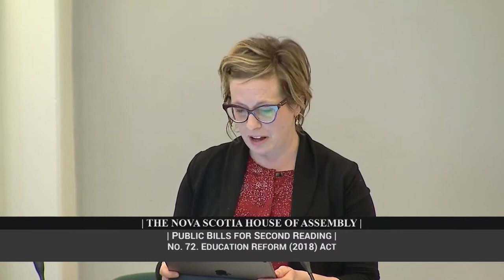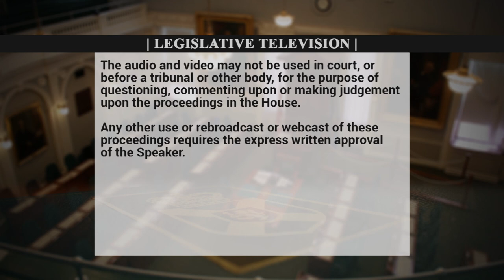Susan Leblanc debate on Bill 72 - Education Reform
Susan Leblanc, MLA for Dartmouth North, puts forward points in opposition to the Education Reform Act: teachers are demoralized by the government's unwillingness to listen to them, and there is little in this package of reforms to support our children, but will bring only more chaos and stress to their lives. This set of reforms will remove local decision-making from those who are the most marginalized, diminish the voices of those women elected to school boards, and with have serious impacts on the representation of Mi'kmaq and African-Nova Scotian peoples.